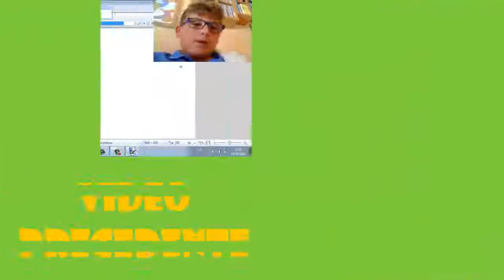Pacman e le avventure mostruose!!! #17!!!IN VIAGGIO CON L'ELICOTTERO CILIEGIA!!!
Salve a tutti ragazzi,oggi ci ritroviamo su pacman e le avventure mostruose,la diciassettesima parte,ma la seconda dei giochi arcade;oggi faremo,come dal titolo,l'elicottero ciliegia,molto semplice,anzi,fin troppo!!!Se il video vi è piaciuto mettete un mipiace,commentate,condividete,e iscrivetevi al mio canale!!!